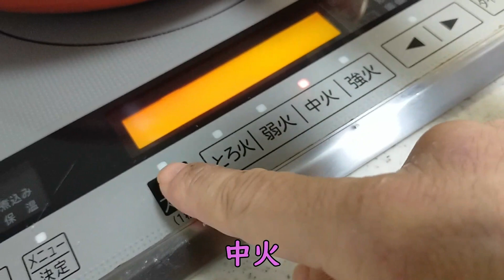【簡単料理】無限に食べられるくらい美味しい！絶対作ってもらいたい1品☆ おつまみ・お弁当のおかず・ピーマン嫌いでも食べれる！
■Amazon■（フライパンセット）

■簡単！安い！旨い！白菜の消費に困ったら絶対に作ってみて！　【簡単料理】　無限白菜♪■

■【簡単料理】これが懐かしの味！懐かしの喫茶風ナポリタン！　シンプルだけど美味しい！■

■簡単☆野菜たっぷりコンソメスープ■

■【切って漬けるだけ】　半端ない美味しさ！調味料を合わせるだけの玉ねぎ漬け■

■【日常生活】 プロが教えてくれたサッポロ一番みそラーメンを作ってみました　　vlog/料理■

■【簡単料理】　おつまみに最高・キュウリの味噌漬け/キュウリの大量消費　　【激ウマ】■